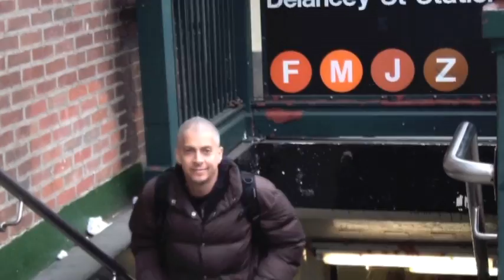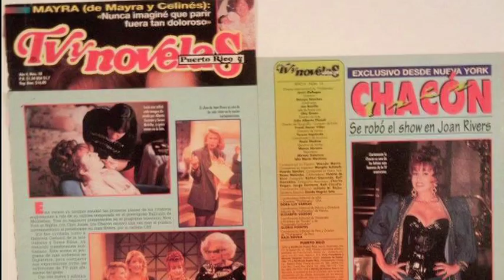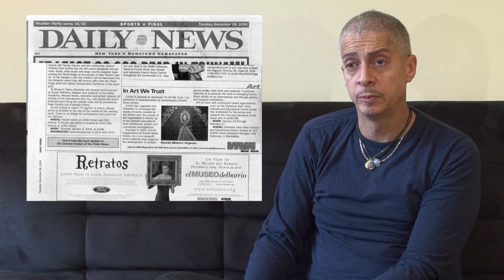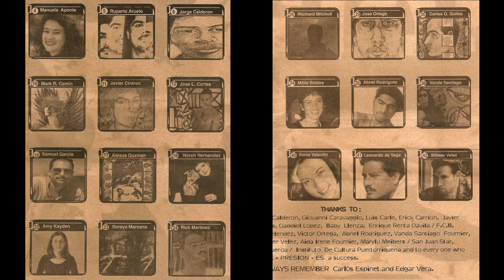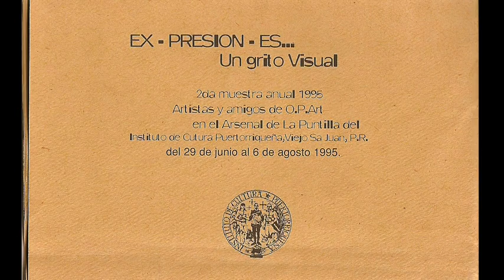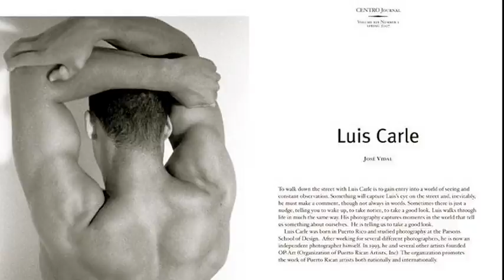Luis Carle Directed and Produced by Carlos Valentin. Video Episode #2.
This video was part of the content of a Emmy  nominee show tittle: "Latino Americans of NY/NJ." Channel 13.

Sort series about artists in the New York City area promoting their art on Facebook.The uncanny works took a cast of 6 artists and gave them a show at the Micheal Mut Gallery located  in the lower east side of NYC.  Luis Carle intro to the series by Dir. Carlos Valentin